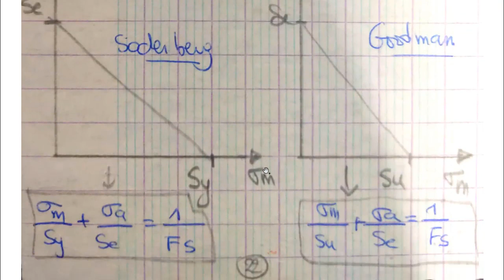ÉLÉMENTS DE MACHINES - EXERCICES SUR : EMBRAYAGE, ROULEMENT ET LA FATIGUE - EM / PARTIE 3